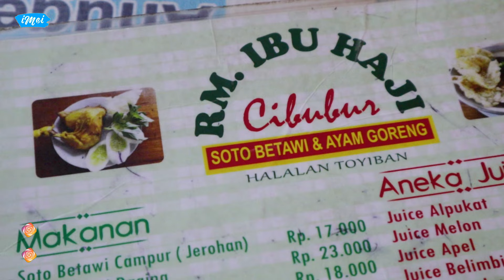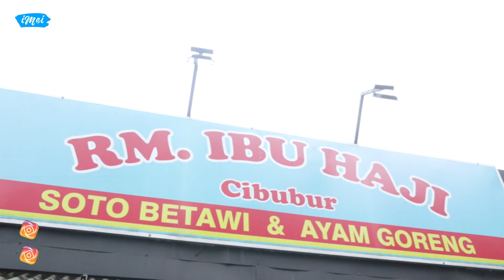SOTO BETAWI SANTAN (SEJAK 1996)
Masakan Indonesia kali ini kita cobain soto betawi santan, berlokasi  di RM. IBU HAJI CIBUBUR yang sudah jualan dari tahun 1996 ini menjual soto betawi santan yang enak sekali, soto betawi kuah santan nya kita bisa pilih isian nya ada paru, daging, babat dan banyak pilihan lain buat isi dalam semangkuk soto betawi yang disiram dengan kuah santan ini, rasa soto betawi santan nya jangan ditanya lagi nikmat banget apalagi ditemani dengan perkedel dan sambal yang membuat rasanya lebih mantap, yuk nonton makan-makan,mari makan,terima kasih.

Lokasi : Jl. Alternatif Cibubur No.25, Harjamukti, Cimanggis Depok